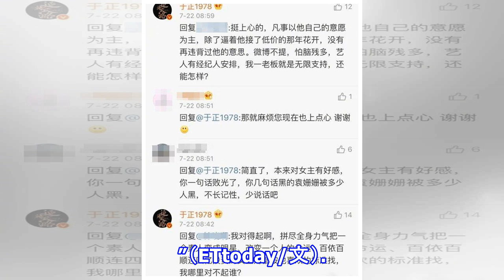陈妍希回应小龙女选角：没有特别跟陈晓讨论过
陈妍希回应小龙女选角：没有特别跟陈晓讨论过 摘要： 近日，陈妍希被问及当年小龙女选角一事，她回应称没有特别跟陈晓讨论过这件事。 陈妍希和陈晓合作《神雕侠侣》 于正微博爆料 新浪娱乐讯 据台湾媒体报道，近日，陈妍希[微博]出席活动被问及于正[微博]爆料当年《神雕侠侣》的女主角是按陈晓[微博]喜欢的标准找一事，她害羞一笑：“都结婚了，怎么还问我这个？”她也说，看新闻才知道，没有特别跟他讨论过这件事。 陈妍希和陈晓2013年和陈晓合拍电视剧《神雕侠侣》因戏生情，时隔5年，编剧于正爆料：“当初投资的连续剧，（女主角）都按他（陈晓）喜欢的标准找。”（ETtoday/文）